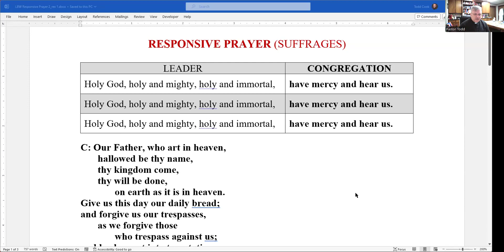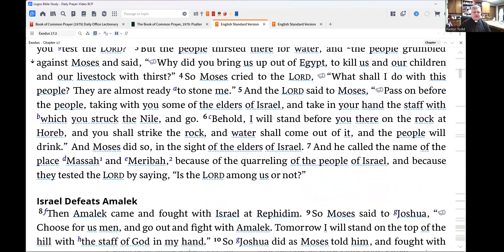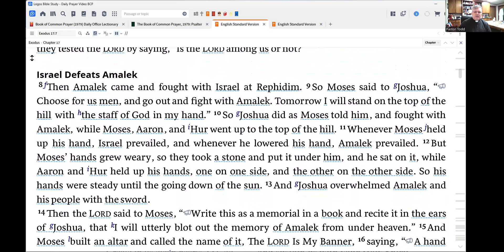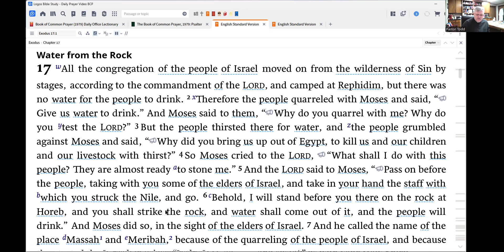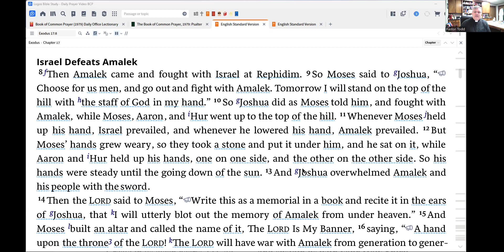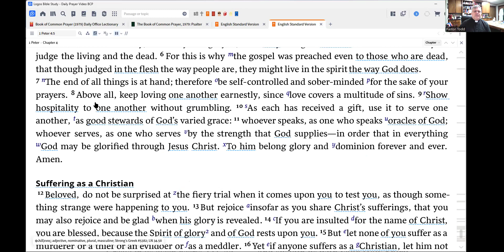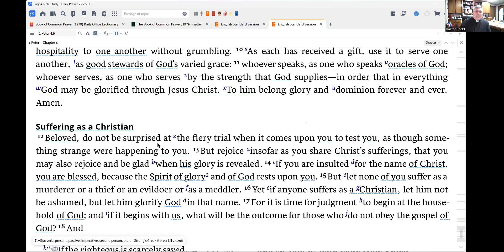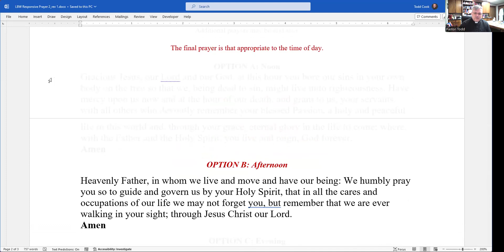Suffrages 13 Apr 2024 One License # A-726578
Responsive Prayer 2 for Saturday of the 2nd week of Easter
Psalm 149
Exodus 17:1-16
1 Peter 4:7-19